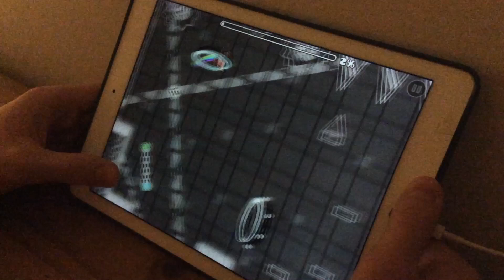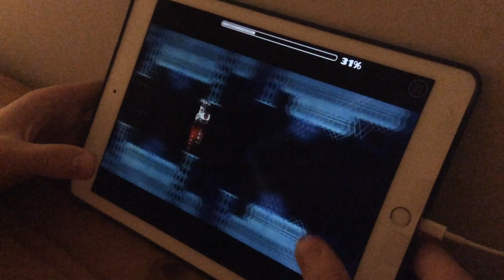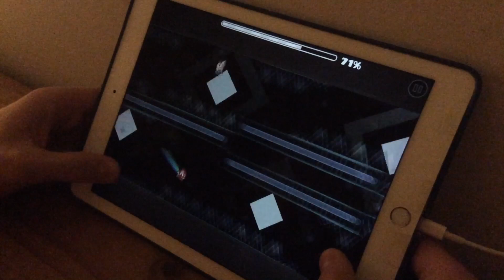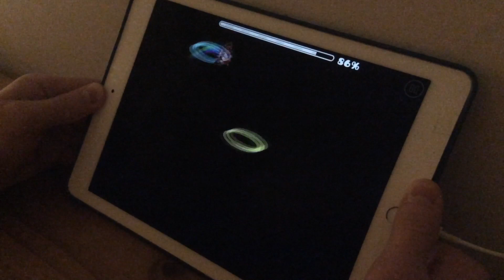(500 demons) {Hand cam, mobile, solo} Duelo Maestro by Nacho21 100% + 2 coins | Insane Demon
My story with this: v
Beat this with my irl friend on his PC (144hz bypass) around 2 years ago, it took us around 25k attempts. When we beat it my hardest demon was lonely travel and my friend’s was X (by triaxis). Played it on and off starting from a few months before we beat it, up until this week, when as you can see I ended up beating it (solo).

My general description of the level: v
0-22: the second hardest part of the level but gets consistent because beginning. Good in quality of the part.
23-39: hardest part of the level imo. Good in quality of the part, except 33%.
40-59: decently hard. Decent part of the level.
60-85: probably the most fun part in the level. Not actually too hard after the learning stage (lol I probably took like 15k attempts fully learning it).
86-100: quite easy, fun I guess.

My completion info: v
Worst death(s): 77% & 68% (my only deaths past 60)
Attempts: roughly 25k + 5342 + 1165 + 857 = roughly 32364 (I probably had more along the way lmao).

Coins: v
Maximum coins in the level: 2
My collected coins in the level: 2

More of my opinions on the level: v
Gameplay: 7
Enjoyability: 8
Decoration: 4
Overall: 7.5
Recommend? Yeah

Difficulty: v
In-game difficulty: Insane Demon
My difficulty (2 people where your partner is around the same skill level as you): Medium Demon
My difficulty (solo): Insane Demon
Placement on the mobile list: N/A
My placement on the mobile list: N/A

Hardest part(s): v
1. 23-39
2. 0-22
3. 40-59

Easiest part(s): v
1. The remaining 2 lol
2.
3.

Shoutouts: v

Coffee081:
Definitely in the top 5 best mobile players at the moment if not even top 3, heavily underrated imo.

XanPlayzGamez:
A PC player but a good friend of mine, really funny. Makes some of my thumbnails and they’re really good imo.

Level info: v
Level name: Duelo Maestro
Level by: Nacho21
Level ID: 23298409
Rated?: Yes

Music info: v
Music name: :Lunar Abyss:
Music ID: 645631

My Instagram: N/A. I changed it and forgot what it is and can’t be bothered to check lol.
My GD username: GDBatle1
(NOTE 1: I I’ll try to accept all friend requests)
(NOTE 2: If you send a friend request, send any message)

My device info: v
Mobile Device: iPad Pro (IOS) (60hz), 9 inch

Thumbnail: v
Thumbnail by: me
Channel link: N/A

- Batle